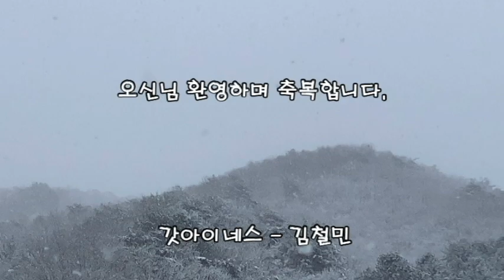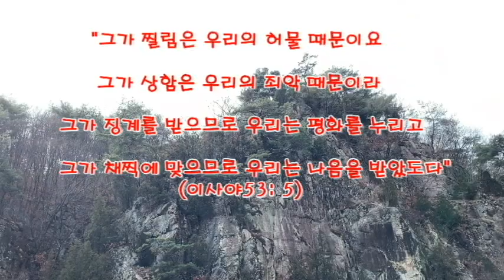3월에 피는 눈꽃과 눈꽃이 진뒤 삼부연 폭포 길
Snow flowers blooming in March and Sambuyeon Waterfall trail after the snow has set

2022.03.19. 강원 산간지역에 대설 주의보가 내린 가운데 봄이 찾아오는 길목에서 눈이 내려 눈꽃이 핀다.
겨울이 지나는 길목이라 유난히 산마다, 나무 가지마다 피는 눈 꽃이 아름답기만 하다.
 주일이 지난 월요일 (21일) 점심 식후 삼부연 폭포를 향한 산책은 이어졌다.. 이때 삼부연 폭포를 통해 흐르는  시냇물의 양은  많아졌고 계곡 얼음들은 다 놓아 있었다.
 거침 없이 흐르는 물줄기와 이름 모를 새들의 노래는 아름답다. 영상을 담아 함께 공유한다.

 배경음악으로는 "예수 나를 위하여" 중창곡으로 담고 있다.

늘 갓아이네스 채널을 사랑해주시며 응원해 주시는 모든님들과 가정에 하나님의 축복이 함께 하시길 기도합니다.  샬롬(((